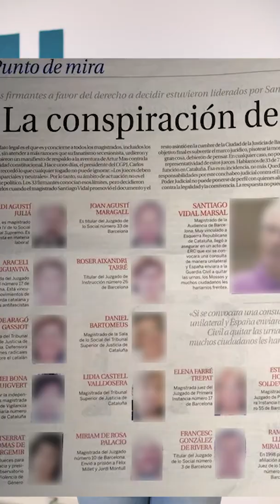🗣 Europa condena a España, por Dina Bousselham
El Tribunal Europeo de Derechos Humanos condena a España por filtrar datos policiales de jueces catalanes.